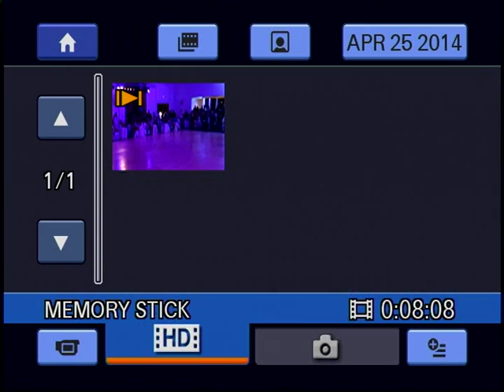Alexei & Olga Kiyan - 2014 Sunshine State Dancesport